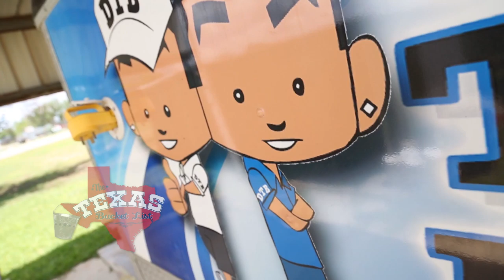The Texas Bucket List - Double Trouble Burgers in Carrizo Springs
The Burger of the Week goes to a restaurant in an RV park!